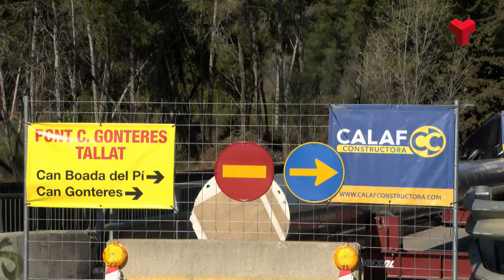El ple aprova una operació de crèdit per a la millora de les instal·lacions de Taigua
Aquesta acció ha de servir per finançar la millora de les instal·lacions i infraestructures de l’empresa municipal. Així es va aprovar per unanimitat de tots els membres al consell d’administració celebrat aquest dimecres.